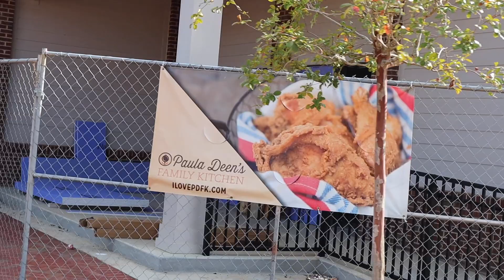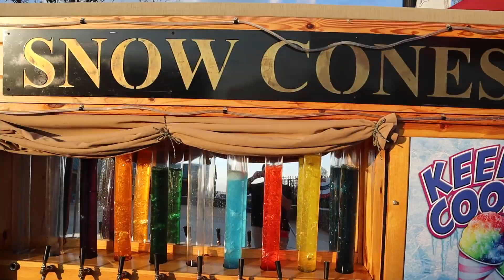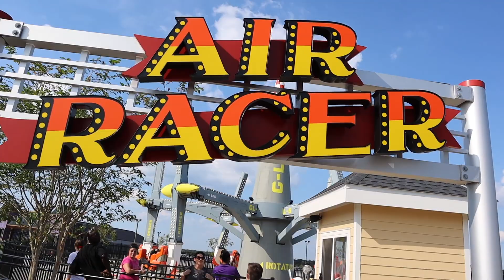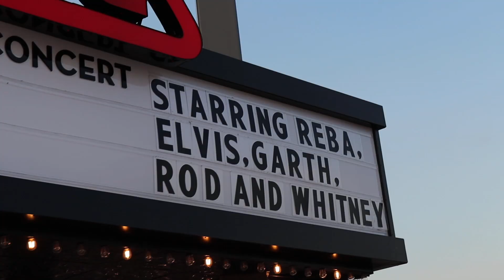You Won't BELIEVE All The Fun We Had at The Park at OWA! | Clintus.tv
Check out everything OWA has to offer. Hotels, shopping, dining, shows, and a thrilling amusement park